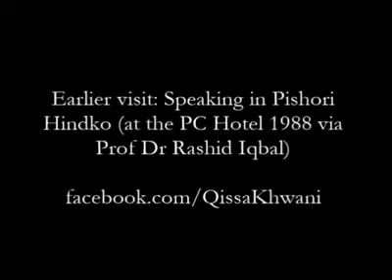Dilip kumar - short documentary